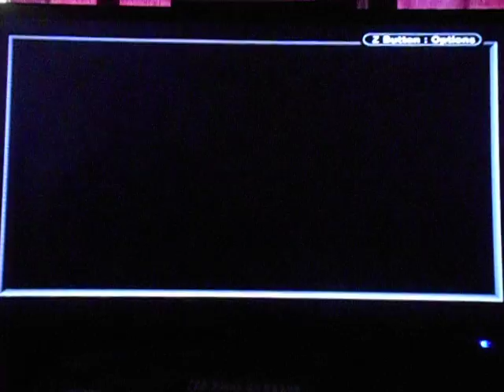Spongebob Revenge of the Flying Dutchman (GBA) Part 11 Hooks and Wild Jellyfish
We go to through all those annoying hooks and fight a Wild Jellyfish